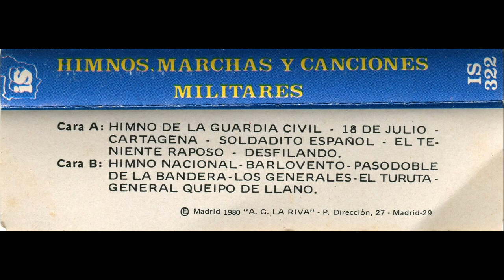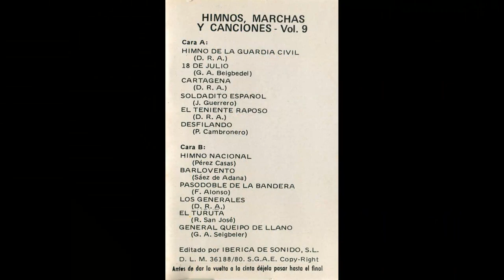El teniente Raposo - Casete ''Himnos, marchas y canciones militares – Vol. 9'' (España, 1980)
- ''El teniente Raposo''
- Banda de música
- Antigua cinta de casete ''Himnos, marchas y canciones militares – Volumen 9'' (ESPAÑA, 1980)

- Editado por Ibérica del Sonido, S. L.
- Referencia: IS-322